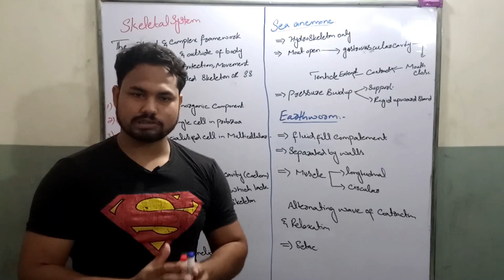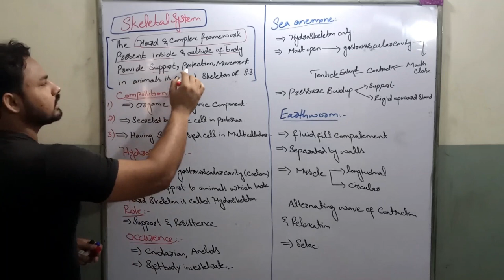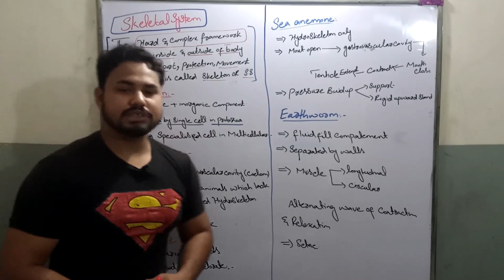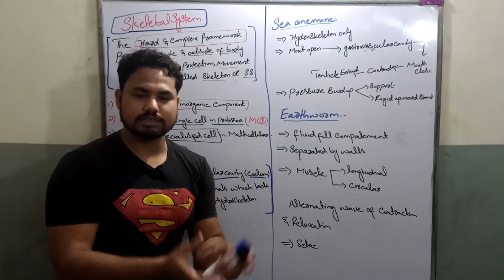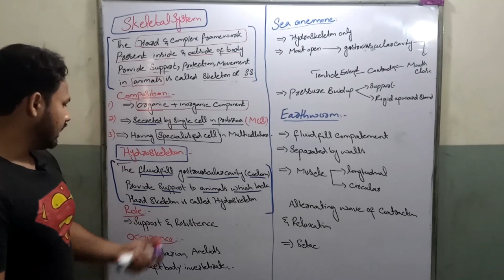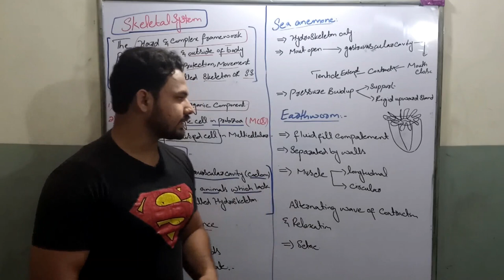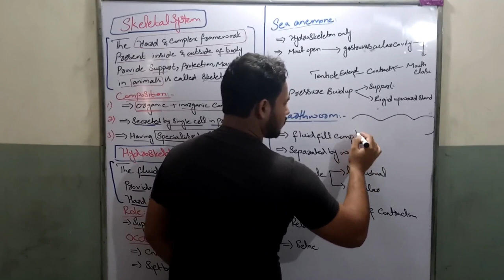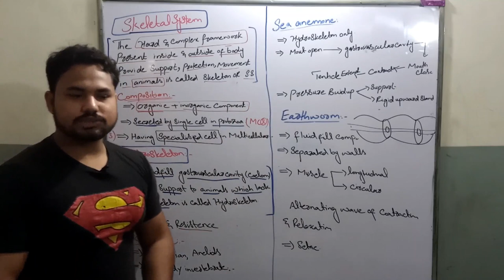skeletal system , hyrosckeleton , sea anemone , hydro skeletal of earthworm FSc, BSc, B.S classes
in this lecture we are going to discuss the skeletal system which includes

skeleton system
types of skeletal system
composition on skeleton
hydro-skeleton
hydroskeleton of sea anemone
hydroskeleton of earthworm
hydrosckeleton class 12,
type of sckeleton,
online biology lecture inter part 2,
12th class biology,